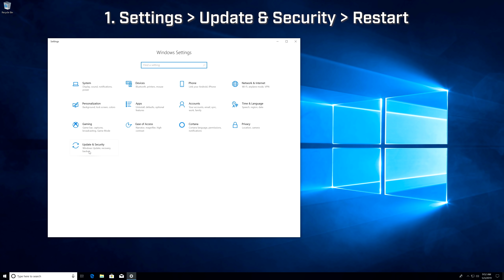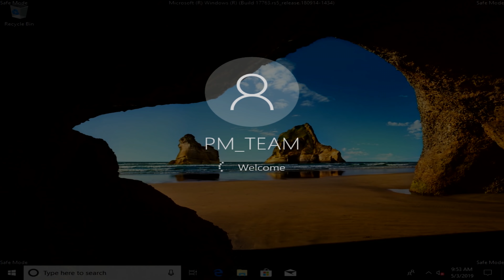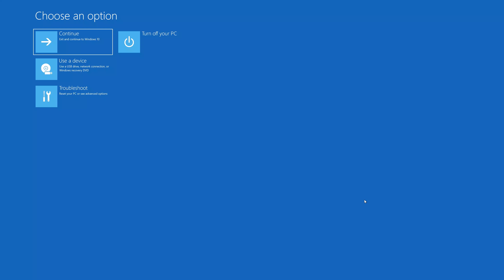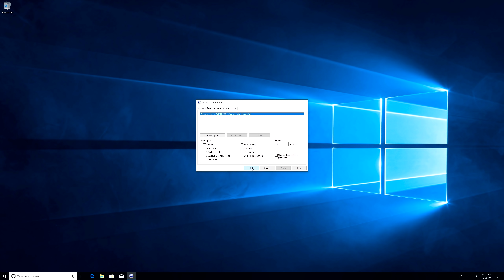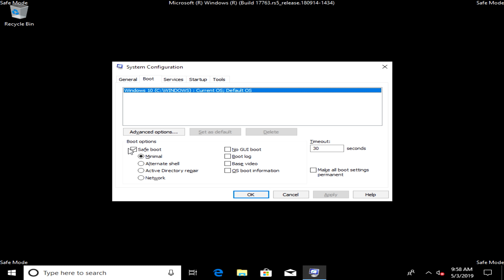How To Safe Mode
5 easy ways to get into Windows 10 Safe Mode!